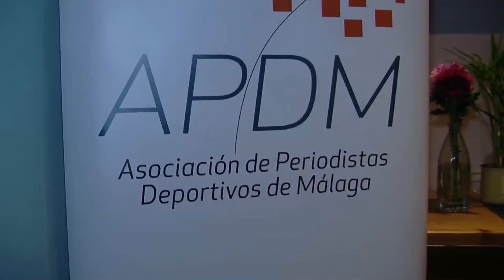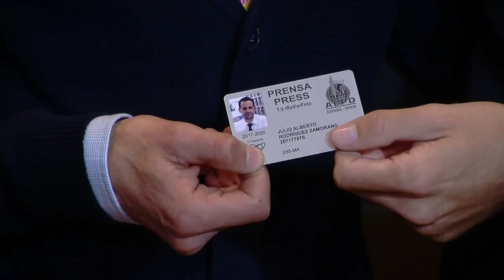Eentrega de carnés de la Asociación de Periodistas Deportivos de Málaga que 2018